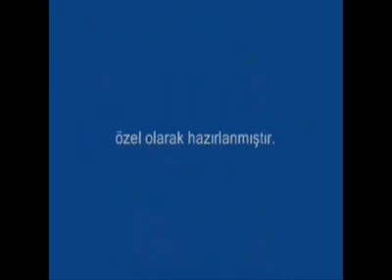dededen inciler (tarakçı mustafa amca)